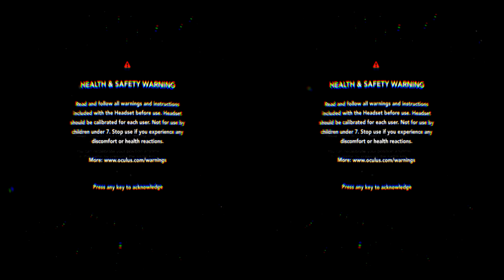Oculus Rift DK2 - Slightline The Chair - deutsch/german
Ich teste für Euch eine neue Oculus Rift DK2 Demo.
The Chair von Slightline. Auf Deutsch.